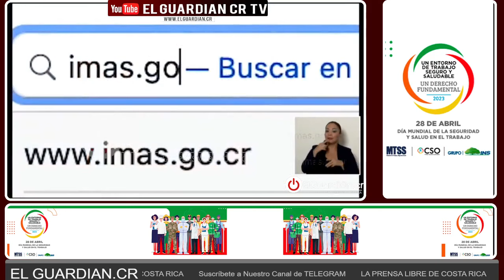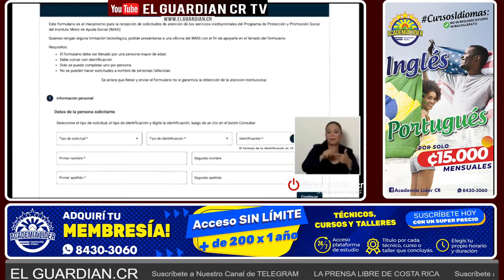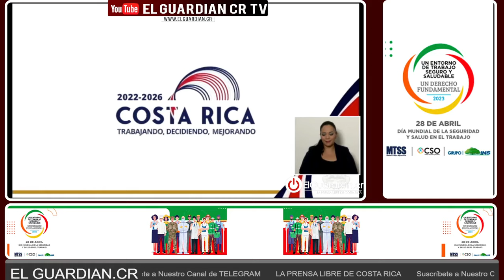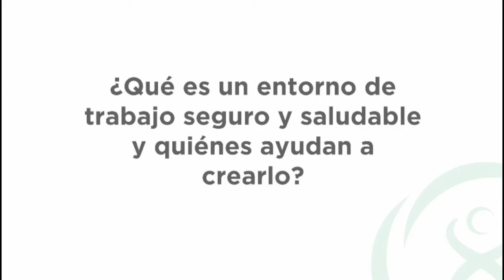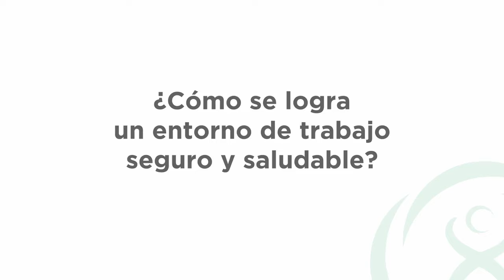Consejo de Gobierno 26-04-23